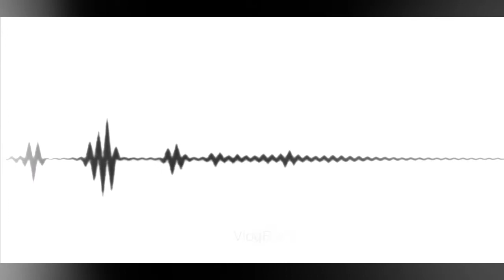Evergreen - Background Music/Soundtrack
Evergreen
By: Morgan Kibby